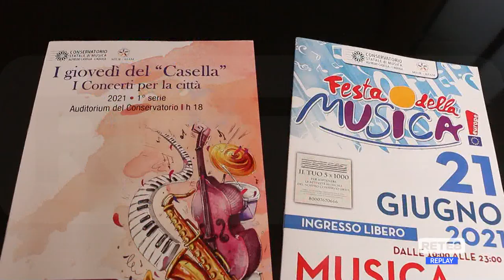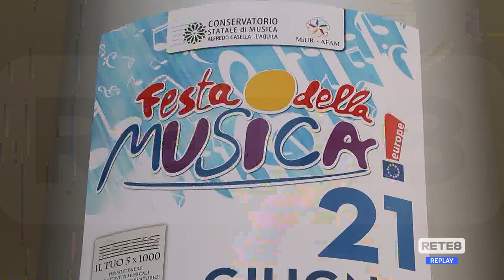L’Aquila - Conservatorio tra presente e futuro